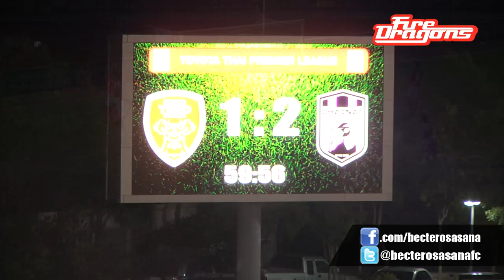TERO TV FULL HIGHLIGHT BEC-TERO SASANA 2-4 CHAINAT FC